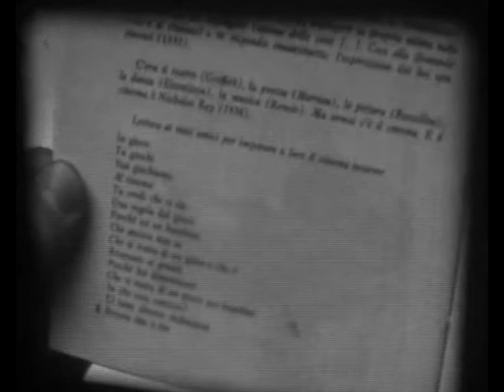Zampognafilmfolkfest "L'uomo con la moka"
"L'uomo con la macchina da presa"
"L'uomo con la moka"
"lL'uomo con la zampogna"

Bologna anni 80 in Super8